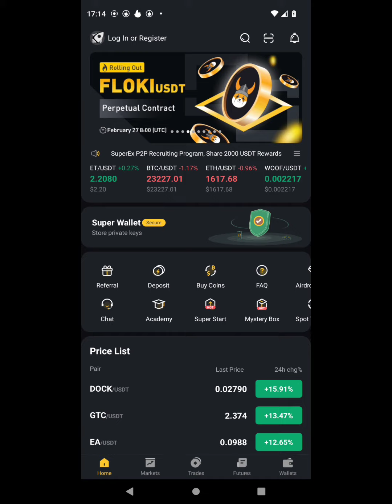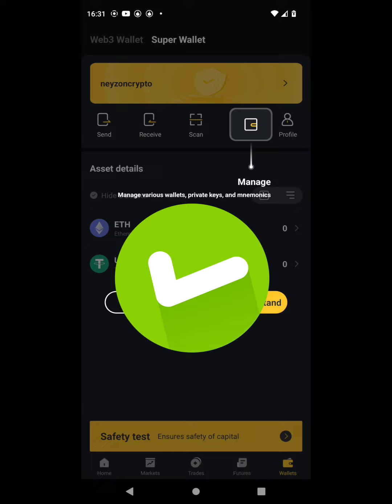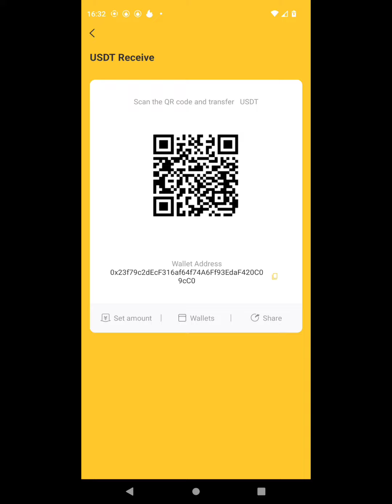SUPER WALLET: COMO CUSTODIAR sua CARTEIRA SUPEREX ✅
Ganhe 5 (ET)dólares
Só fazer o cadastro
baixar o app.

playlist SUPEREX

↔↔↔↔↔ ATENÇÃO↔↔↔↔↔

✅Minhas indicações de cursos incríveis 💰

✅ Curso Completo em Manutenção e Conserto de Celulares.

✅aprenda a crescer no YouTube - viver de YouTube. Ganhe um e-book grátis .

✅ aprenda com os grandes players do mercado de cripto.

✅ aprenda a ganhar dinheiro na Internet do absoluto zero - Aula gratuita.

💲 ME SIGAS NESSES CANAIS

✅ MEU CANAL NA COSTV ⤵⤵⤵

✅ MEU CANAL NA EARNEO⤵⤵

🛇        ATENÇÃO:   🛇

airdrop criptomoedas
- airdrop criptomoedas pagando
- airdrop pagando na hora
- bitcoin gratis
- melhores airdrops
- airdrops gratis
- como ganhar criptomoedas grátis
- airdrop binance
- airdrops
- sites para ganhar criptomoedas
- torneira de criptomoedas
- bitcoin faucet
- minerar criptomoedas
- airdrop coinmarketcap
- faucet criptomoedas
- criptomoedas grátis
-Neyzzon apps
Neyzzon airdrops
Neyzzon renda extra
Neyzzoncrypto

airdrop nft games

airdrop criptomoedas pagando na hora,

airdrop criptomoedas pagando,

airdrop pagando

airdrop criptomoedas,

airdrop,airdrops pagando na hora,

airdrop pagando2023

,airdrop paga na hora

airdrops

airdrops pagando

airdrop binance,

free airdrop,

airdrop gratis,

airdrop crypto,

airdrops gratis,

airdrop nft,

airdrop 2023

melhores airdrops,